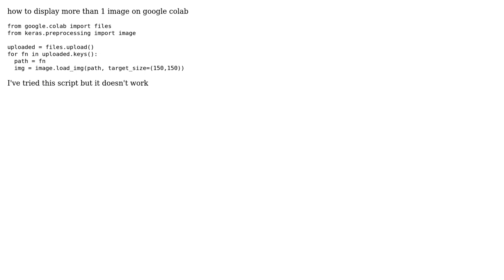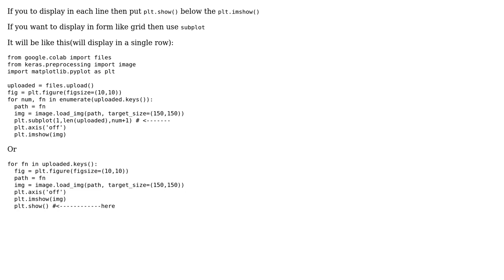How to display more than 1 image on google colab?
With thanks & praise to God, and with thanks to the many people who have made this project possible! You are responsible for your own actions.